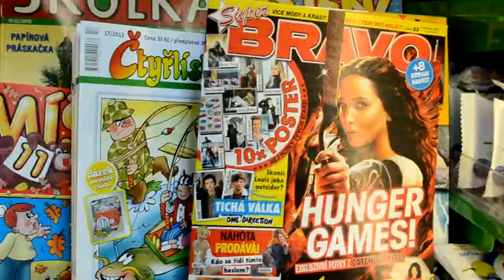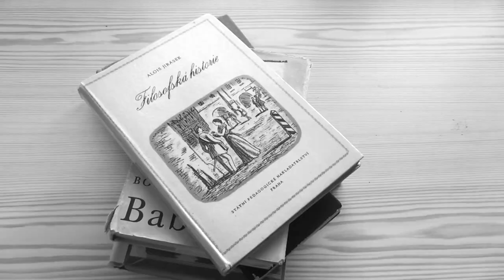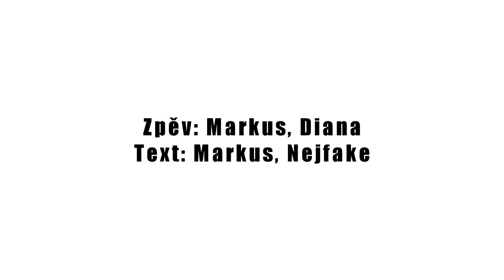Sametová generace (OFFICIAL CLIP)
Spojovat lidi zájmem a názorem...

Sdílejte všichni, kdo patří do sametové generace!